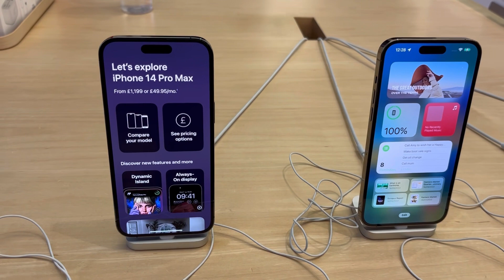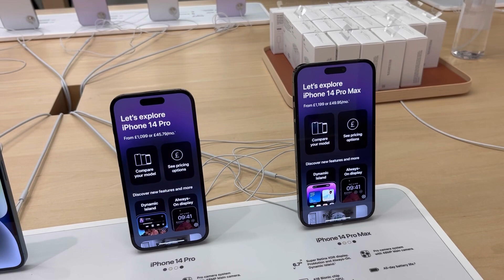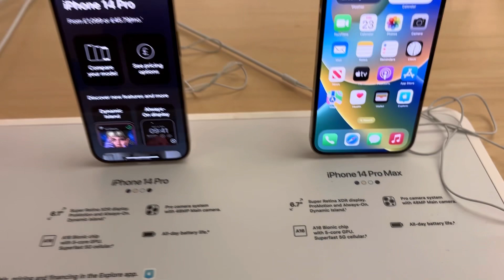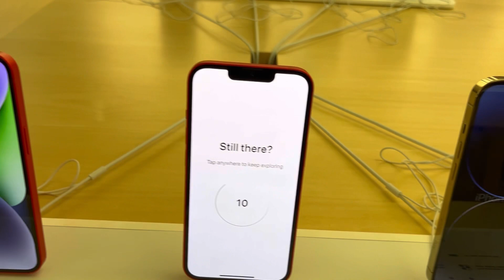Iphone 14 models and colours in apple store |iphone 14 collection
In this video you will see all I phone 14 mobile phones
Different colours of I phone 14
iPhone 14 pro colour